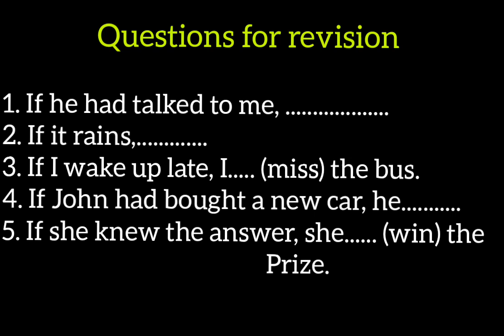Exam special.(part 1)... if clause.... for plus one & plus two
ifclause plusone and plustwo easy way to understand if clause #
adjective, adjective phrase, & adjective clause in another video #